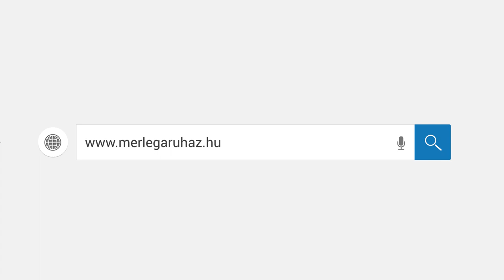Demandy ACS-768 hitelesített bolti mérleg bemutató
Ebben a videóban bemutatjuk a Demandy ACS-768 hitelesített bolti mérleg használatát.

Részletes információt nyújtunk a mérleg alkatrészeiről.
A következő funkciókat ismertetjük:
- Tára funkció
- Árszorzás funkció
- Memória funkció
- Termékösszeadás funkció

Cégünk a DEMANDY (Hungary mérleg Kft.) több éves múlttal rendelkező, elektronikus mérlegekkel foglalkozó cég. Elektronikus - digitális mérlegek széles palettáját kínáljuk vásárlóink számára.